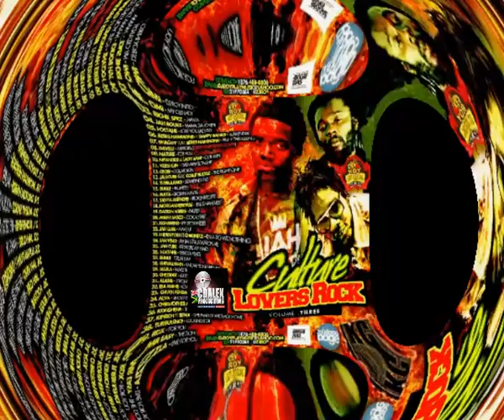DJ ROY CULTURE LOVER'S ROCK MIX VOL 3 OCT 2K13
ANY ONE WANT THIS CDS ADD ME ON BB 2B663849 ARE FACE BOOK CDSALEX
CDAlex | Facebook